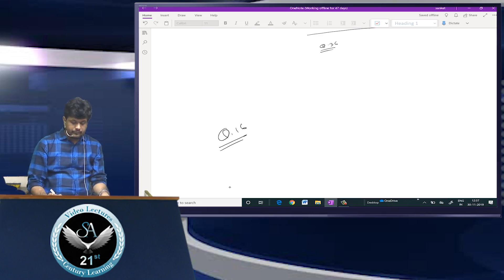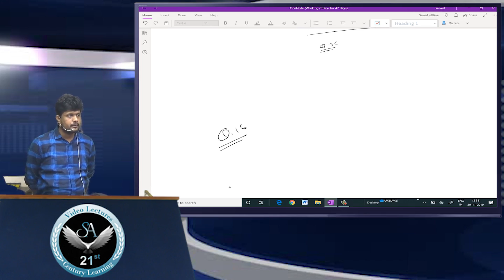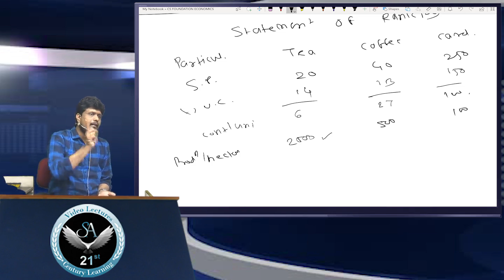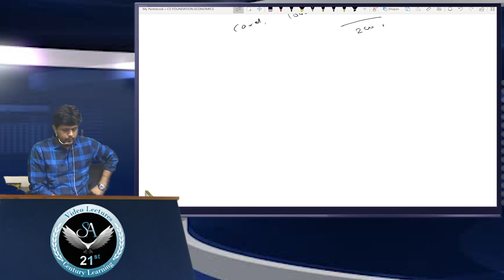Marginal Costing - Key Factor - Lecture 4 | CA Intermediate by CA Sanket Agrawal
This is Lecture 4 of CA Intermediate- Marginal Costing- Key Factor by Sanket Agrawal